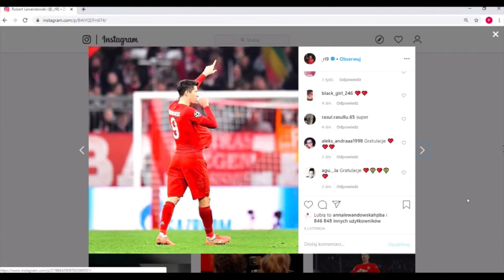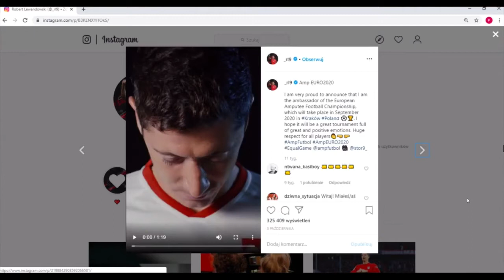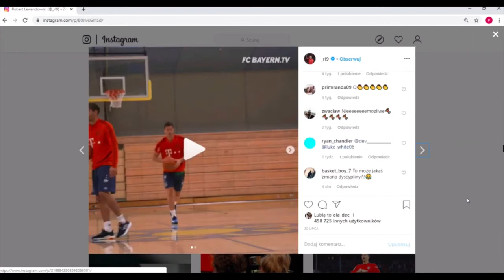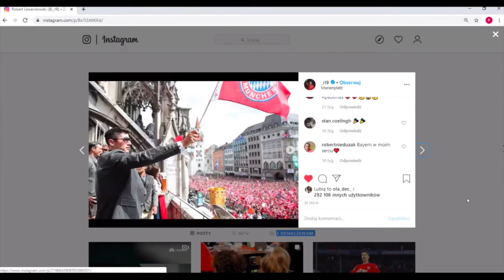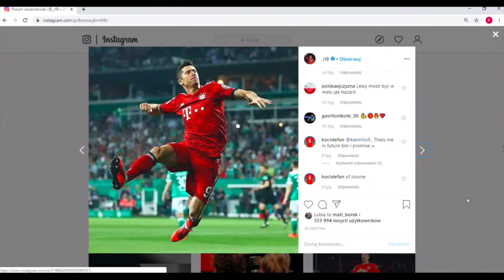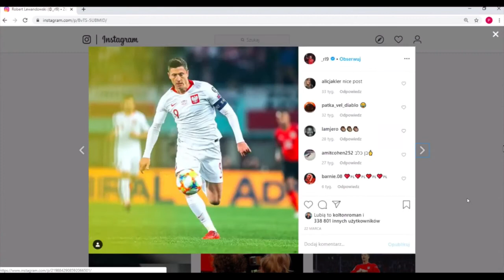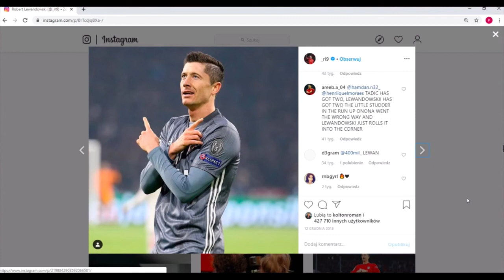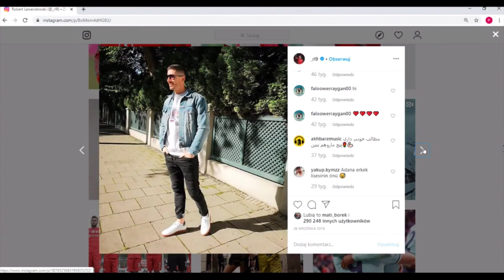Lewandowski na temat Eriksena !